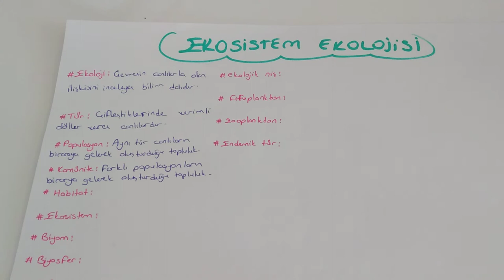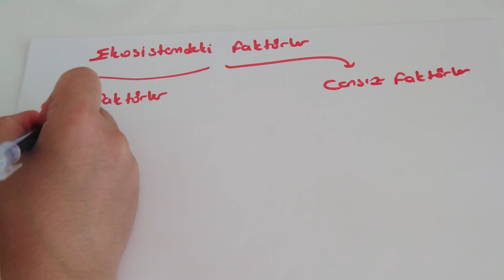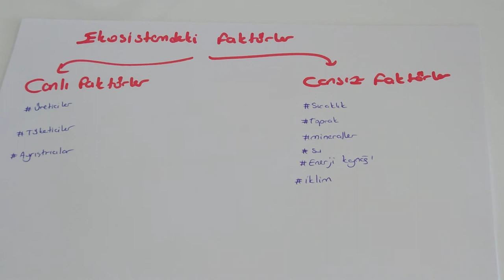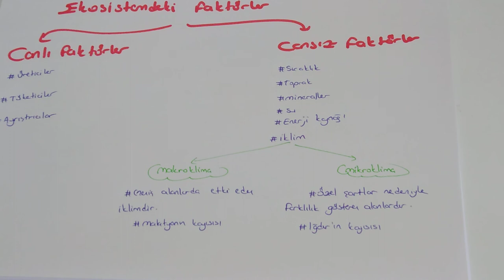Ekosistem Ekolojisi (TYT biyoloji - 10.sınıf biyoloji )